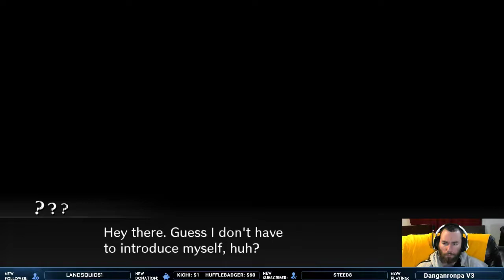[P 61] SpifftasticMe Plays Danganronpa V3 Killing Harmony